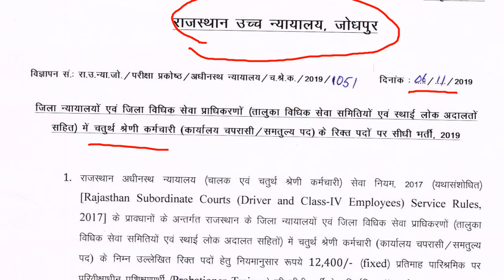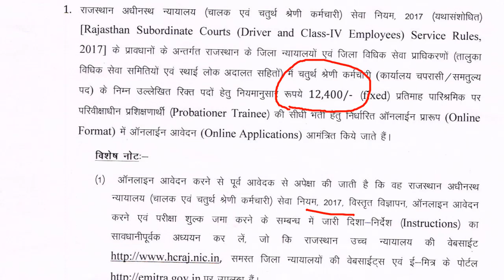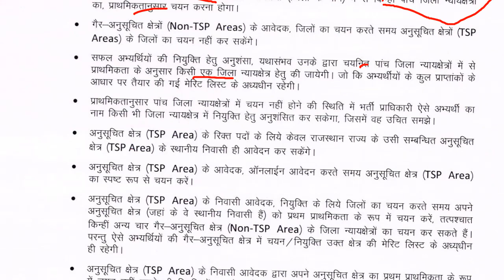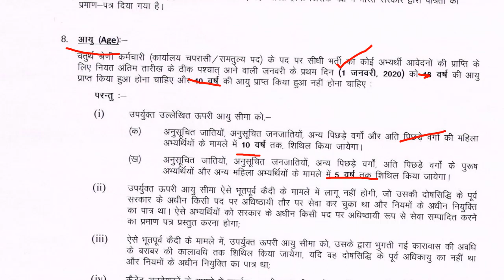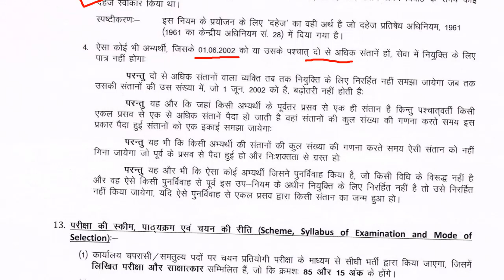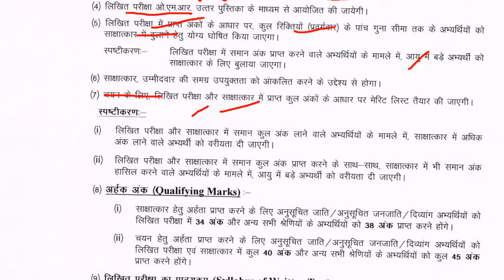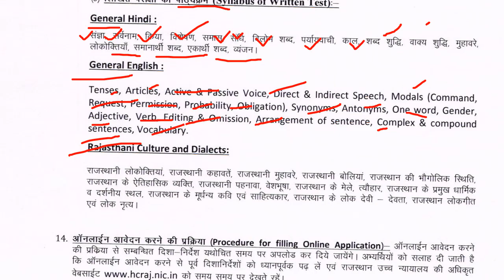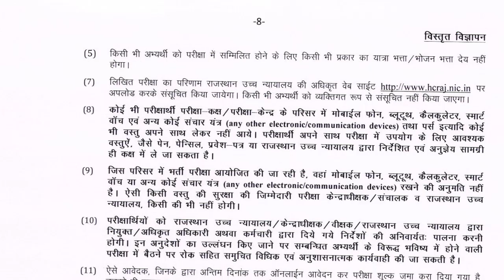राजस्थान हाई कोर्ट में 3768 Peon-4th Class की भर्ती 2019 | योग्यता - 10th pass | Employments Point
Rajasthan High Court Peon Recruitment 2019

Rajasthan High Court Peon  Qualification : 10th pass
Rajasthan High Court Peon  Salary - 12400
Rajasthan High Court Peon Selection Process - Selection will be through Written Exam followed by Interview.
Rajasthan High Court Peon Age limit - 18-40 years as on 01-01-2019.
Rajasthan High Court Peon  fee - 150/100
Rajasthan High Court Peon  application form - Online.